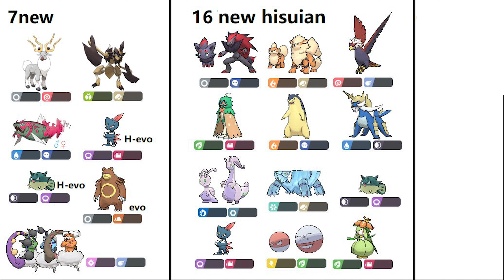معلومات وتسريبات اكثر عن لعبة Pokémon Legends Arceus قبل الإطلاق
ولاتنسى متابعتنا على .